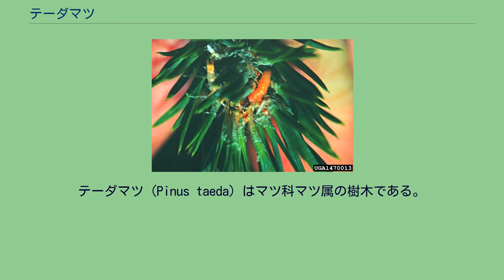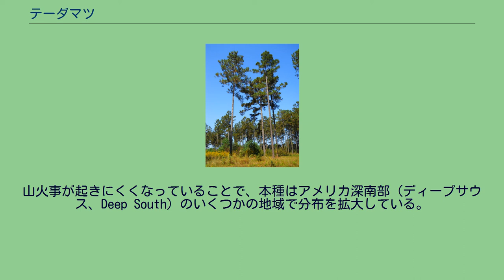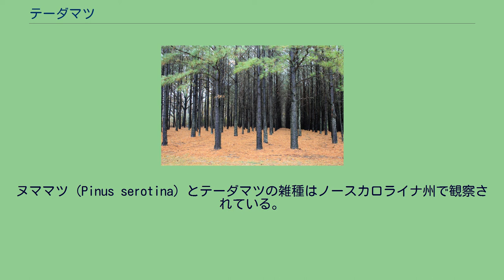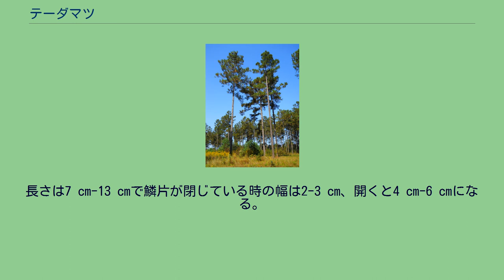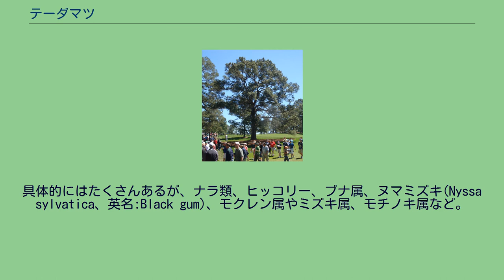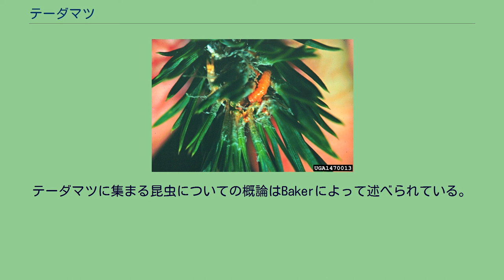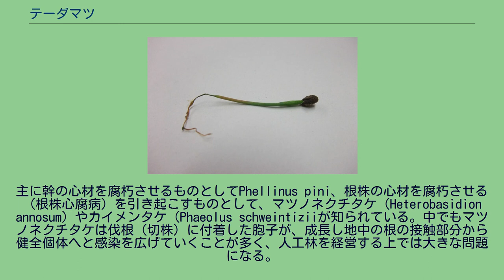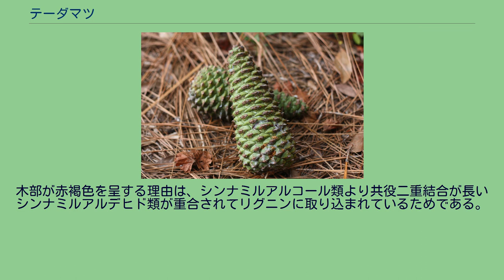テーダマツ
テーダマツ（Pinus taeda）はマツ科マツ属の樹木である。
タエダマツ、タエダ松などとも表記される。
マツ科マツ属に属するいわゆるマツ (松、英語: Pine) の一種。
マツ属の中では複維管束亜属に分類。
亜種や変種は知られていない。
何種類かのマツとは雑種を形成し、比較的近縁であると考えられている。
このうち、以下に挙げるマツとの雑種個体は天然でも確認されている。
※ ヌママツはリギダマツの亜種や変種にあたると考える学者もいる。
学名Pinus taedaの種小名 taedaは「樹脂に富む木材」を表している。
和名はこの種小名に由来するテーダマツの呼び名が一般的である。
原産地のアメリカでの代表的呼称は Loblolly Pine。
Loblollyは「低湿地」という意味で本種の代表的な生育地を指す。
他にもいくつかの古い名前を持つが、これらは現在ほとんど使われることはない。
"Oldfield Pine"は先駆的な種（パイオニア的な種）であり、やせた土地に生えることに由来している。
"Bull Pine"という名前は"bull"は「雄牛」を意味し、本種の大きさに由来している。
"Rosemary Pine"という名前は本種がアメリカ南部に生える他の二・三葉マツ類と比べて独特の香りを持つために付けられた。
アパラチア山脈以南のアメリカ合衆国南東部に広く分布。
生育地の気候は多湿であり夏は暑く、冬はあまり寒くない。
年間平均降水量は1000 mmから1500 mm程度。
森林の生長期間は分布域北部では5カ月から、同南部の海岸付近では10カ月ほど。
年間気温の変動は13-24℃で7月の気温は27℃で頻繁に38℃を上回る。
1月の平均気温は4℃から16℃で分布域の北部や西部では-20℃以下になることもある。
生育地の北への拡大を制限するものは冬の低温と、開花時期の氷雪や低温が原因だと考えられている。
テキサス州やオクラホマ州以西への拡大を拒むのは十分な量の成長期を欠くことが原因とみられる。
山火事が起きにくくなっていることで、本種はアメリカ深南部（ディープサウス、Deep South）のいくつかの地域で分布を拡大している。
これらの地域はかつてはダイオウマツ（Pinus palustris）やスラッシュマツ（P. elliotti）など極陽性のマツが優勢であった。
アメリカ南部を代表する有用林業樹種の一つ。
オーストラリアなどを含む原産地以外でも木材やパルプを目的とする植林がなされて分布している。
日本国内の観察においてもアカマツを大幅に上回る成長を見せ、特に10年生以後がアカマツに比べて著しく早く成長するという、また、マツ材線虫病 (マツ枯れ、マツ食い虫とも) に対する高い抵抗性などから一時期林業用樹種として大いに期待された。
風で損傷しやすいこと、外来種問題などから新規で植えられることはほぼないものの、比較的温暖な地域の公園や植物園では目にすることの多い外国産マツである。
前述のようにいくつかのマツと天然条件下で雑種を形成する。
ダイオウマツとテーダマツの雑種はSonderegger pineと呼ばれ、ルイジアナ州(Louisiana)やテキサス州東部で良く見ることができる。
ヌママツ（Pinus serotina）とテーダマツの雑種はノースカロライナ州で観察されている。
他にもリギダマツ（P. rigida）などとの雑種がニュージャージー州などの分布域北部などで発見され、研究が進んでいる。
エキナタマツ（P. echinata）との雑種がオクラホマ州などの分布域西部に分布しており、他にもルイジアナ州などの分布域南部で互いに分布が重なる地域には生息している可能性がある。
この雑種はテーダマツで問題になるfusiform rust（意訳：紡錘さび病?）に対して耐性を持つ。
人工的な雑種が生産されている。
テーダマツとエキナタマツとリギダマツを掛け合わせたものはかなり期待されている。
これはテーダマツとエキナタマツの雑種個体が重大な病害fusiform rustに耐性を持ち、テーダマツとリギダマツとの雑種個体は低温への耐性が上がるためで、この両方の形質を持ち合わせることで植林地の適地をさらに北へと広げることが出来ると考えられている。
成木は樹高は30-35 m、胸高直径は0.4 m-1.5 mに達し、アメリカ南部のマツとしてはダイオウマツとならび最大級の種類である。
樹皮はかなり黒っぽい褐色で荒く鱗状に裂ける。
個体によっては...